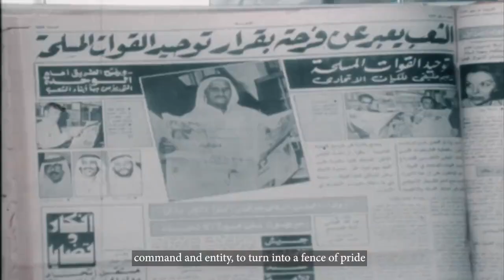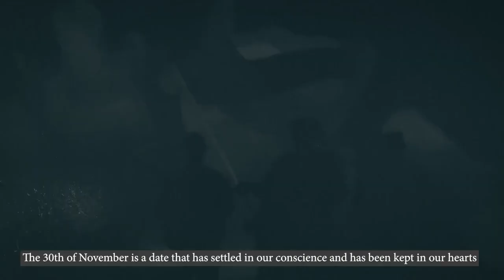الإمارات تحتفي بالذكرى الـ47 لتوحيد القوات المسلحة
تحتفل دولة الإمارات بالذكرى الـ 47 لتوحيد قواتها المسلحة، وسط مشاعر الاعتزاز والفخر بما وصلت إليه على مستوى الاستعداد والجهوزية، والخبرات المتراكمة، والحضور الفاعل على المستوى الإقليمي والدولي.